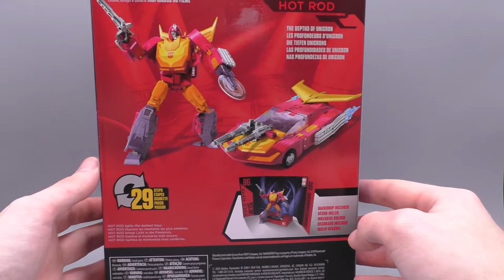Transformers Studio Series '86: Hot Rod | Review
Can I get a uuhhhhhh Hot Rod, hold the French accent, Prime on the side